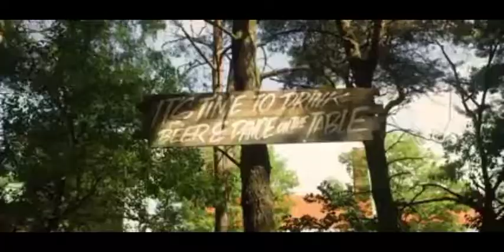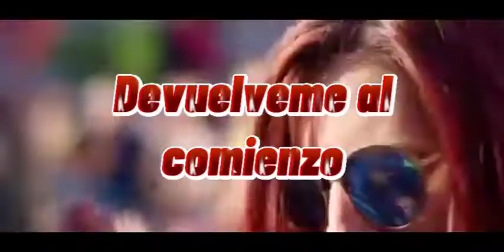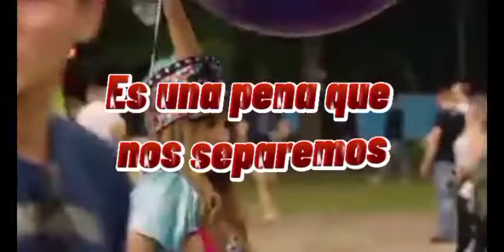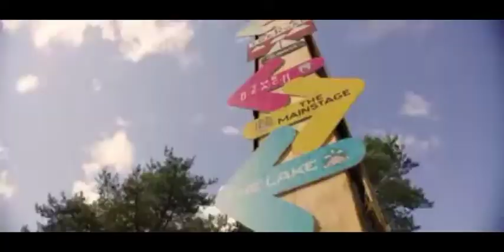Evil activities - Nobody said it was easy (Hardcore kick edit)(Subtitulado español)[BLACKHRH008]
💥Chapin of Heart HRH : Presenta :

Evil activities - Nobody said it was easy (Hardcore )(KTZ kick Edit)

Increíble track💥
Poderosos Track 💥

De Poderosos kick y Increíbles track💥